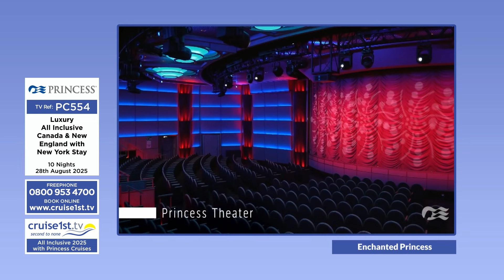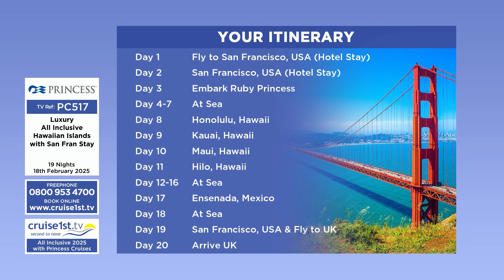All Inclusive 2025 with Princess Cruises | Cruise1st